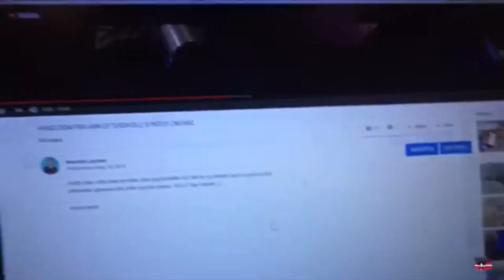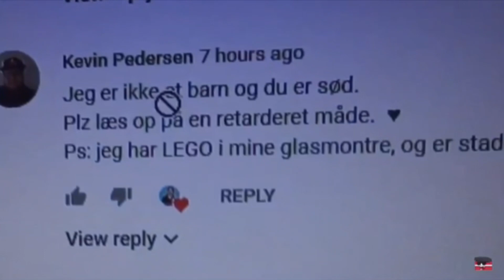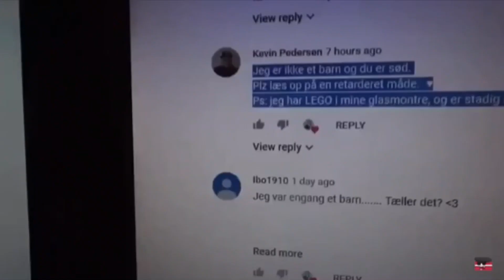ET HALVT ÅR PÅ YOUTUBE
Du kan også læse mere om Galaxy og Supernova på Galaxys hjemmeside

Kamera:
SonyA5100